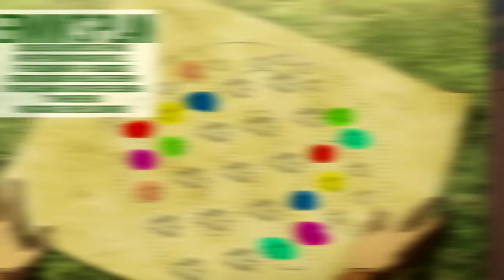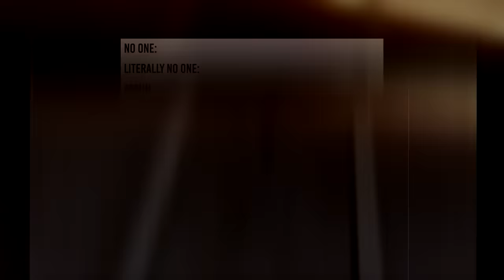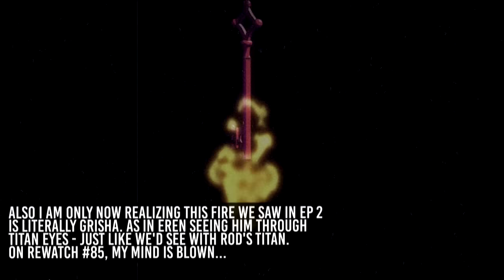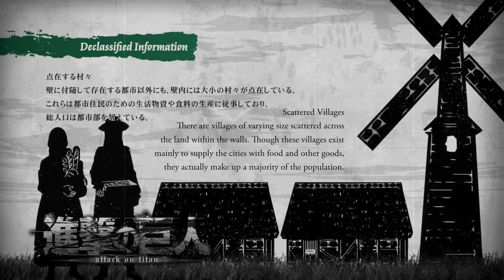The Tragedy of Sasha's Return Home - Overanalyzing Attack on Titan & Retrospective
Today at the Mystery Shack, we continue our retrospective journey through season 2 of Attack on Titan and talk about episodes 2 and 3 - "I'm Home" & "Southwestward". Join me in overanalyzing every single detail of the show and generally nerd out about anything and everything!

Further reading & links:
Timecodes
00:00 - Episode 27 - Opening Sequence
01:19 - Episode 27 Title - "I'm Home"
01:43 - "That was only the gate."
03:40 - The Crystal, Hange & Erwin's Plan
06:00 - New Best Friend Nick
07:32 - The Braus Family & Artur Laying Down Many Truths
11:10 - Midcards - Scattered Villages
12:11 - Sasha & Kaya - Mikasa & Louise
13:48 - Saving Kaya
15:08 - Historia, Ymir and Sasha - The 3 Liars
16:04 - Sasha the Goat
16:51 - Ragako
17:35 - Episode 28 - Opening Sequence & Sussy Reiner
18:17 - A Talking Titan?
20:38 - Episode 28 Title - Southwestward
20:46 - The Location of the Breach
22:23 - Convergence Point
24:20 - Midcards - Torches
24:41 - They're not rocks, ok!? - Titan Crystal
26:13 - Pastor Nick & The Refugees
27:25 - Historia, Ymir & The Marley Duo
30:35 - Utgard Castle, Canned Food & The Beast Titan
32:15 - Levi and the Plan in Motion
33:23 - Closing Thoughts
33:53 - Outro